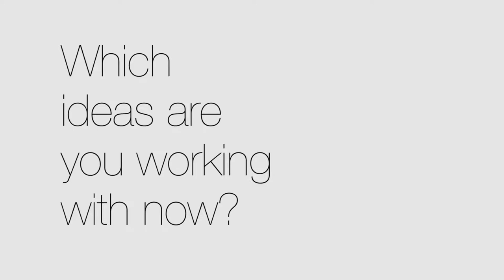CentralTrak Alumni Spot: Akirash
Short video Q&A with Akirash, an international interdisciplinary artist from Lagos and a 2013 visiting artist at CentralTrak.

Please visit CentralTrak.com for more information on artists and exhibitions.

Video by Liz Trosper.